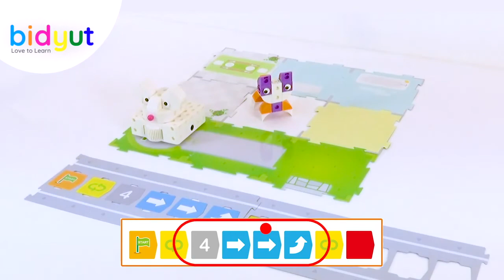Moving Around Purry Video